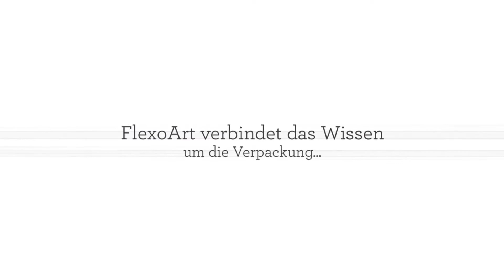FlexoArt GmbH in Nortrup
Innovative Druckformen für den Flexodruck.
FlexoArt verbindet das Wissen um die Verpackung mit innovativer Druckformherstellung. Somit bieten wir maßgeschneiderte und hochwertige Lösungen aus einer Hand für Wellpappe, Karton, Faltschachtel, Folie, Etiketten, Beutel, Tüten und Säcke an.

FlexoArt GmbH
Im Kollrieden 6a
49638 Nortrup